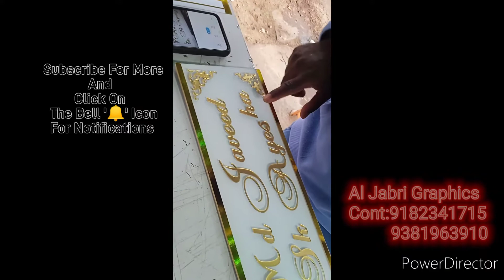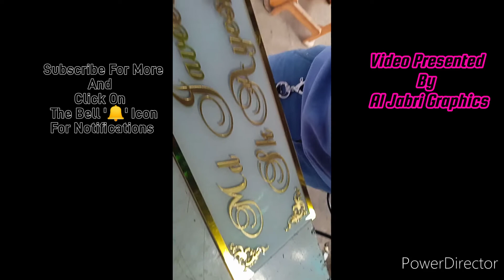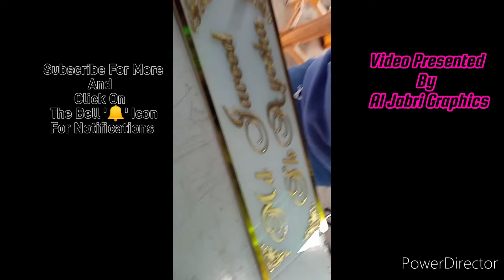AL JABRI GRAPHICS / LASER NAME PLATE